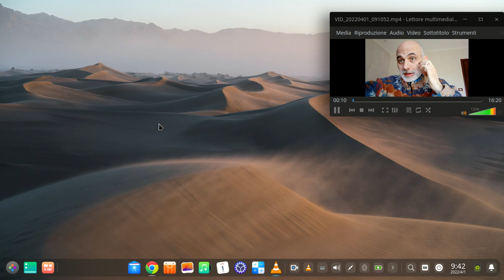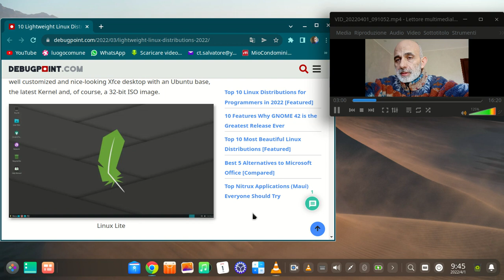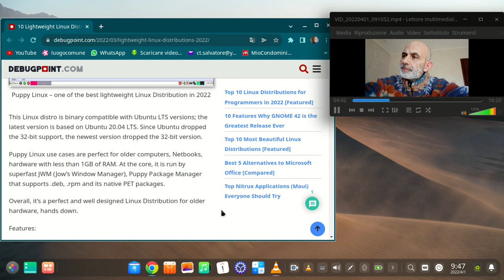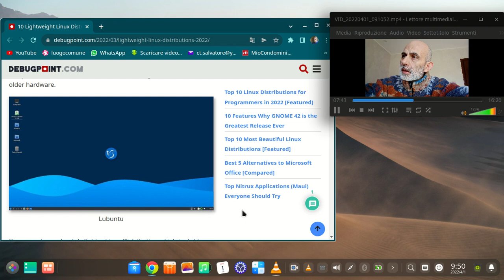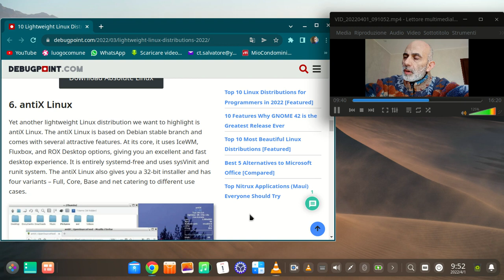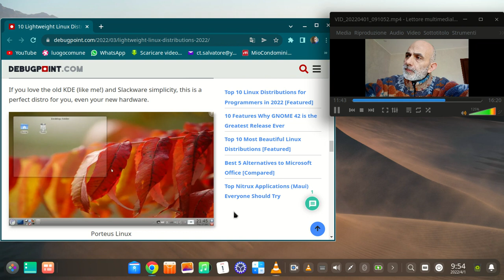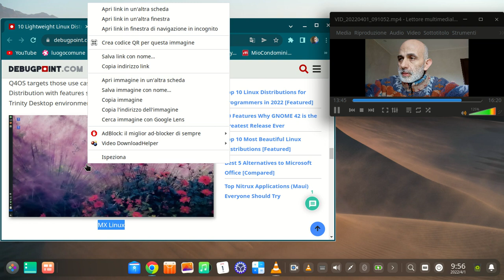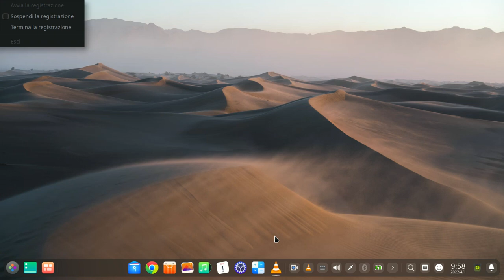10 Linux OS Light per vecchi PC